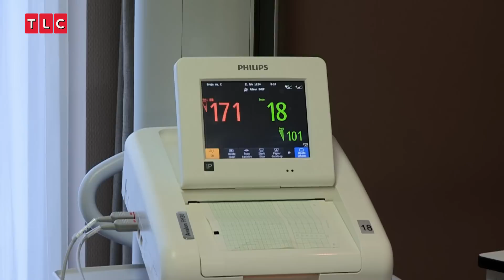Filemon Wesselink kijkt achter de schermen mee in het ziekenhuis